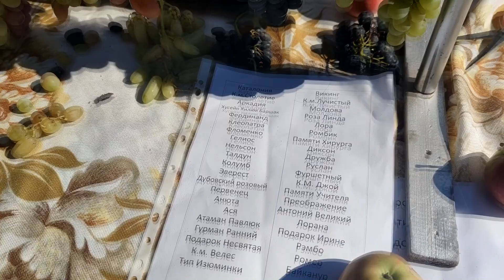🌈День садовода в Бахмуте 2021г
Сегодня я побывал на ярмарке "День садовода" в Бахмуте и делюсь с вами видео. Эта ярмарка ежегодно, традиционно проходит в первую субботу и воскресенье октября.